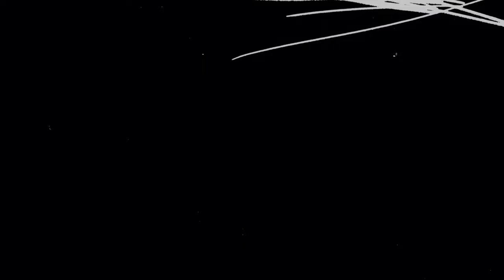BLEACH TYBW - Official Trailer #1 (4K60fps)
4K Upscaled and Converted to 60fps